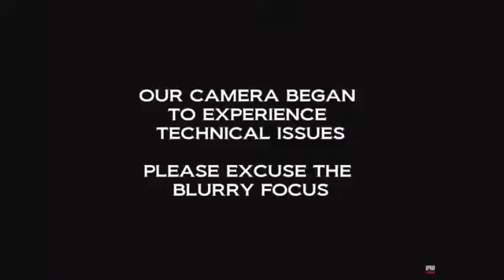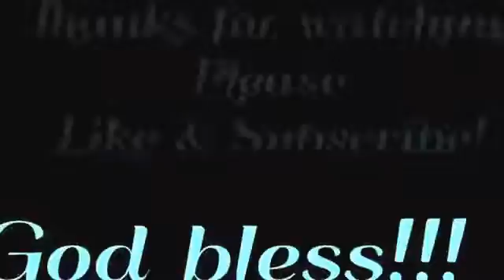Great Paranormal Deceptions: Ex Paranormal Investigaton Team Leader Dana Emanuel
My good friend, Ex Ghost Hunter, Dana offers a superb spiritual analysis of this growing dangerous phenomena. Another of her videos on this topic:
Dana, ''In this video, I touch on a few deceptions related to the field of paranormal research. I pray that it will bless those that watch it, and hopefully, it will open the eyes of those that are in the field.'' Dana, Ex Paranormal Investigator.